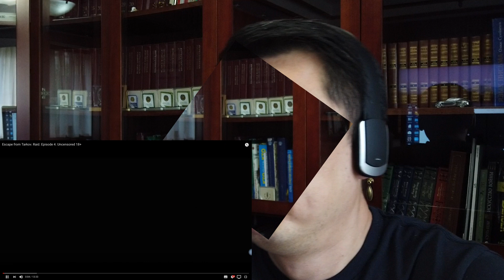IMHO! Ep4 RAID Escape from Tarkov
Четвертое видео из серии IMHO! просто мое мнение и мысли на тему четвертого эпизода Рейда...
Внимание в рассматриваемом видео много матов.